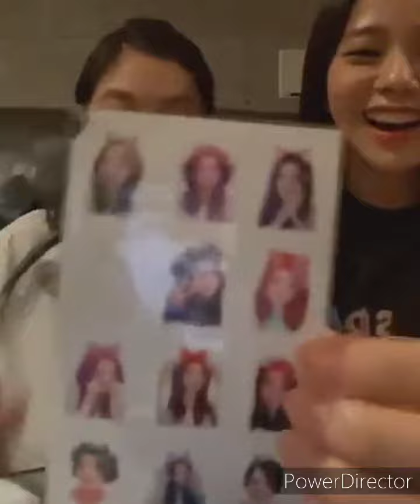jennie getting surprised by stickers